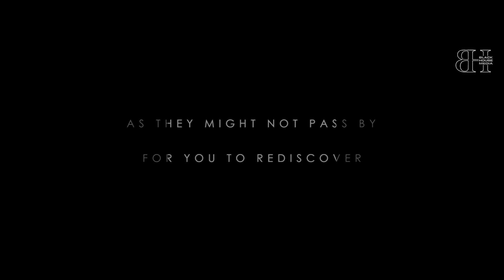BABA - Oru Rajamalli | Moments | Black House Media | 2020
Short cover of the evergreen love song "Oru Rajamalli" performed by Jesse Varghese Johnson.
The song "Oru Rajamalli Vidarunna pole " is orginally  composed by Ouseppachan sir, lyrics by S. Ramesan Nair and sung by M.G. Sreekumar  for the Musical-Romance Film  "Aniyathipravu"  *ing Kunchako Boban and Shalini.

This is an attempt to create the cover version of the evergreen track

Vocals & Music Production : Jesse Varghese Johnson
Camera : Jithu Raj
Editing : Anson Achu George & Arun Pradeep